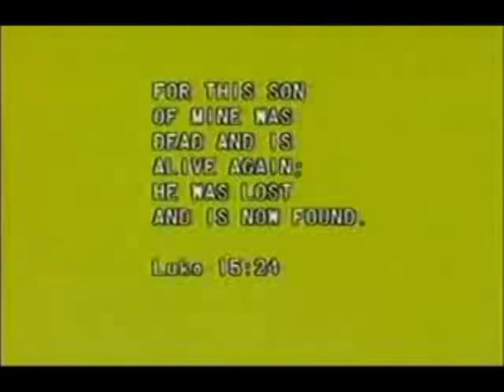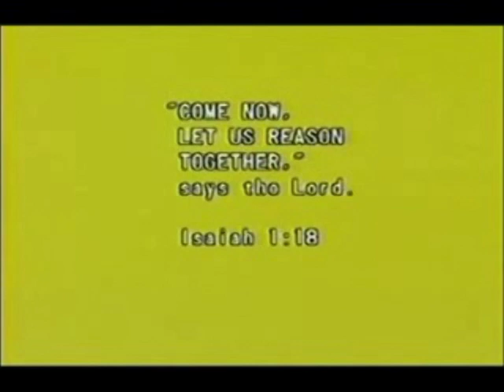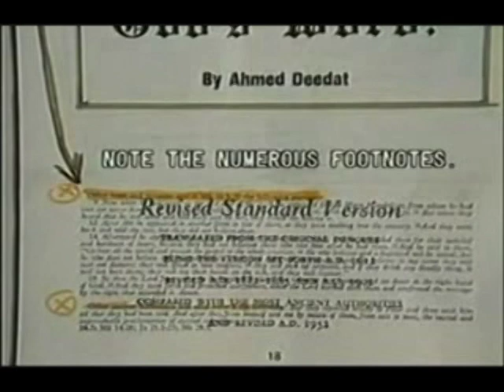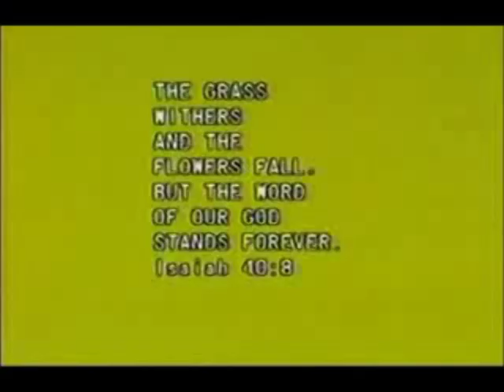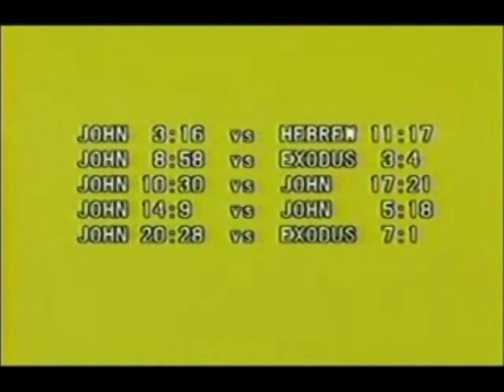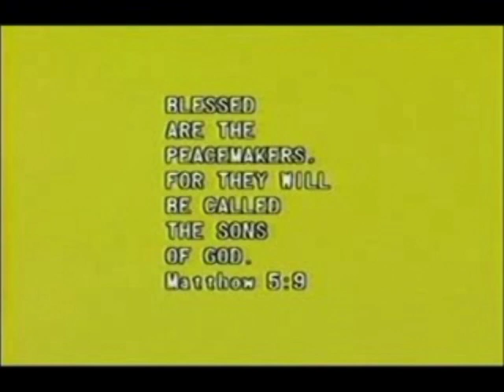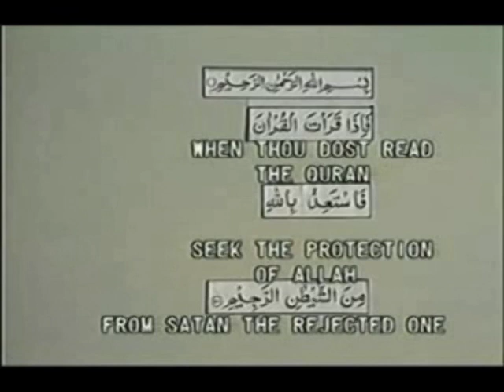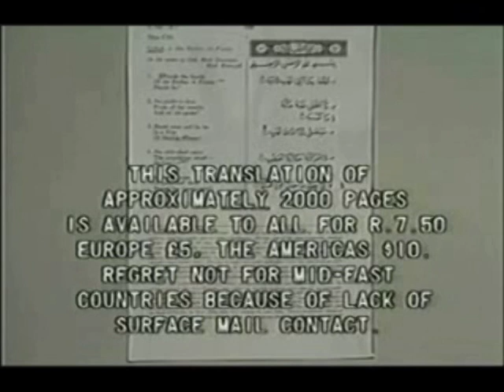Gary Miller - Christianty and Islam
This was a talk given in Durban on Christianity and Islam. Gary Miller a Muslim convert who left Christianity.